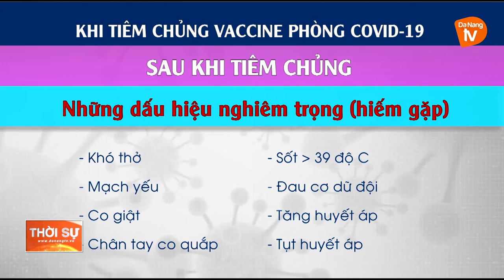DẤU HIỆU NẶNG SAU TIÊM VACCINE COVID-19